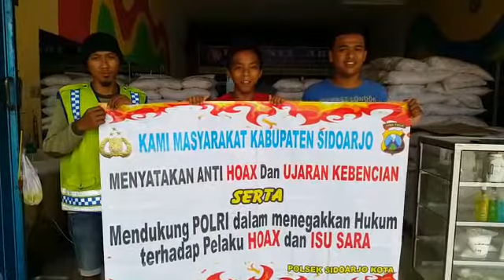KARYAWAN KURNIA ABADI SIDOARJO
MENOLAK HOAX DEMI PILKADA AMAN DAN DAMAI DAN KEPADA MASING-MASING CALON DAN SIMPATISANNYA AGAR TIDAK SALING MENEBAR KEBENCIAN